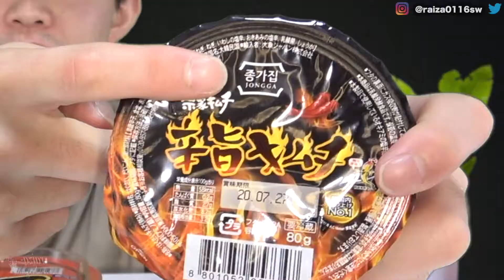【ASMR】色々なキムチを食べ比べしたら感動した 다양한 김치를 먹어 비교하면 감동했다 【咀嚼音】【김치】【밥 테러】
제 이름은 라이자입니다 !
ライザー軍曹と申します！

趣味で食べる動画をあげています！
比較的緩い動画が多いです
少しでも気になったら見て行って頂けたらうれしいです🍣

I'm giving you a video to eat as a hobby!
 There are many relatively loose videos
 I would be happy if you could take a look if you are interested in it 🍔

취미 먹는 동영상을 올리고 있습니다!
 비교적 느슨한 동영상이 많습니다
 조금이라도 걱정되면보고가 주시면 기쁩니다 🌶

〇home：To Saitama in Japan
                     @korabo://zehi.yarimashou^^/